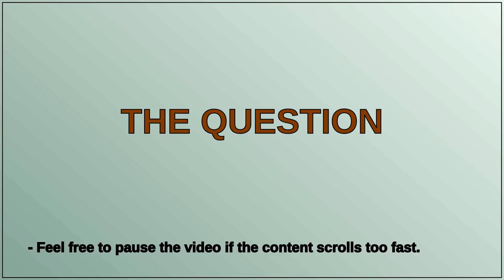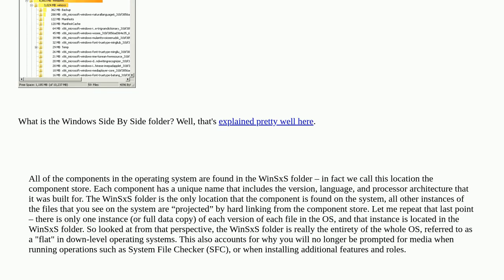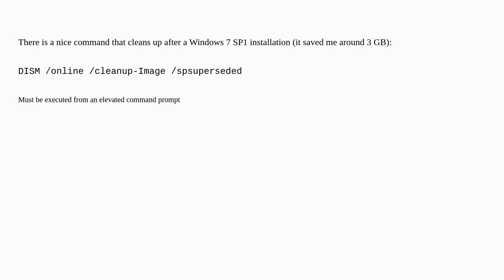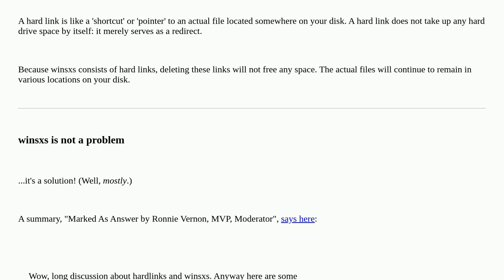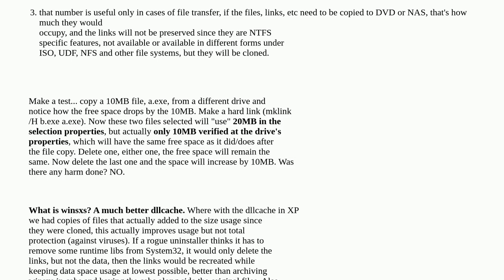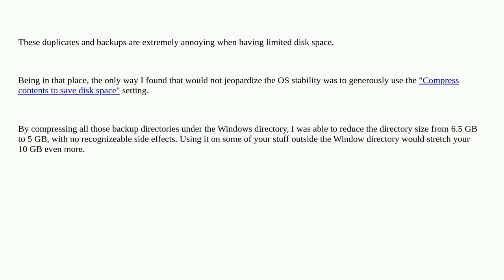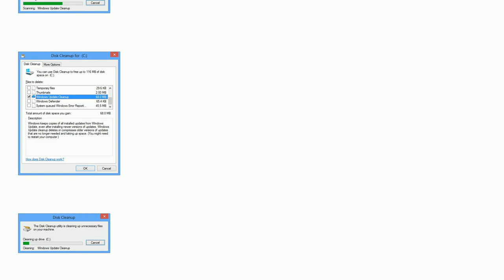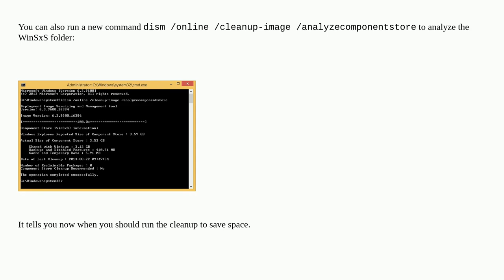Why does the /winsxs folder grow so large, and can it be made smaller?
A special thanks goes out to the community

  disk-space winsxs windows